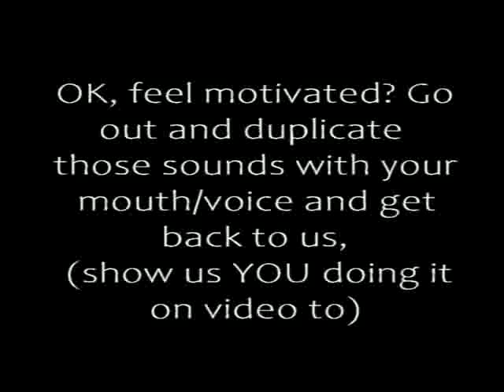Terrrifying Video/Audio Captured While Camping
Here is another of the numerous sent in videos I have been slow on getting shared, many more to come.
If this makes you angry, maybe go mimic these sounds perfectly, do it on video then get it to us.
Wait, if this makes you angry, get yourself checked in to an institution FAST. lol